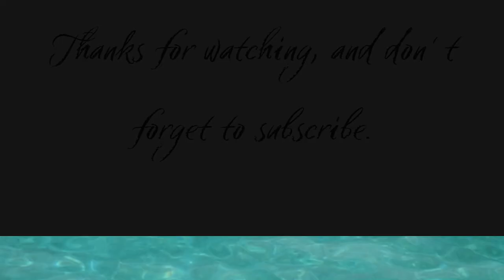EXPLORING THE CAPITAL CITY OF LIMA IN PERU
The capital city of Lima in Peru is a wonderful city that has so much to offer. It is located on the coast and filled with surfers waiting to catch some waves. This place is also filled with a rich history and majestic buildings.

Etsy shop

My current camera gear:
Sony RX100 III
Go Pro Hero 7